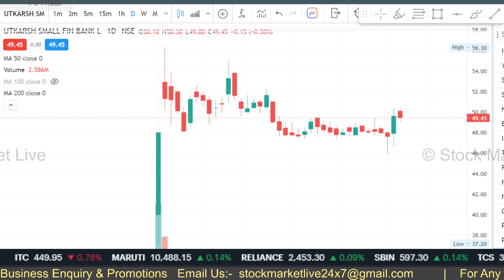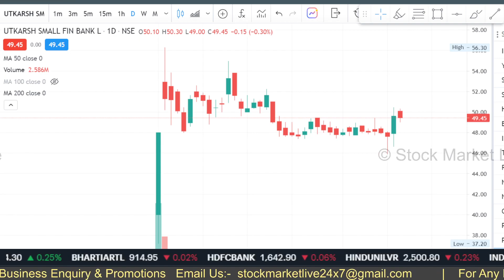UATKARSH SFB bank share for long term target, analysis,utkarsh small finance bank share news,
utkarsh small finance bank share result
utkarsh small finance bank share buy or not

1. आप भी बने इंटेलिजेंट इन्वेस्टर
2. The Intelligent Investor (English)